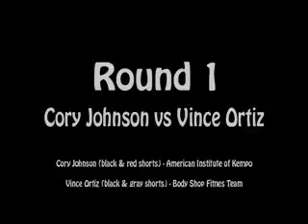Long Beach Fight Night Cory Johnson vs Vince Ortiz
Long Beach Fight Night 2

Cory Johnson vs Vince Ortiz